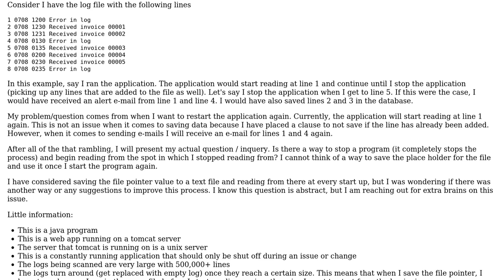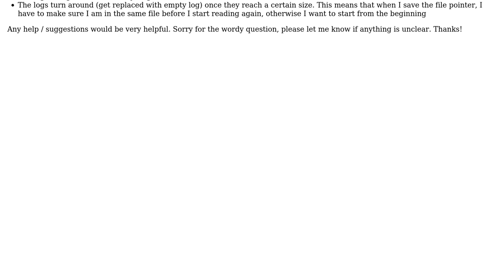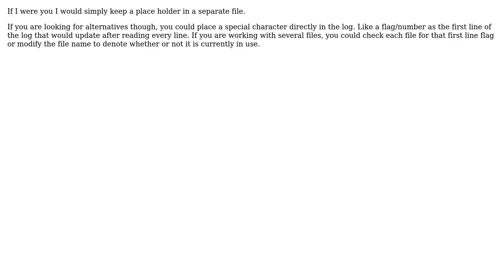Software Engineering: Way for java program to read file from when it was stopped (2 Solutions!!)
Software Engineering: Way for java program to read file from when it was stopped

With thanks & praise to God, and with thanks to the many people who have made this project possible! | Content (except music & images) licensed under CC BY-SA | Music | Images & others | With thanks to user Zeus user user1998581 user Native and the Stack Exchange Network Trademarks are property of their respective owners. You are responsible for your own actions.